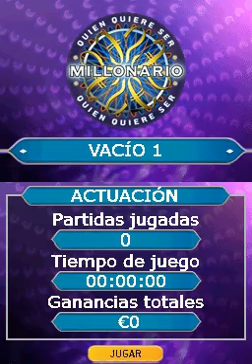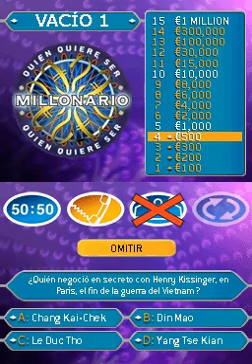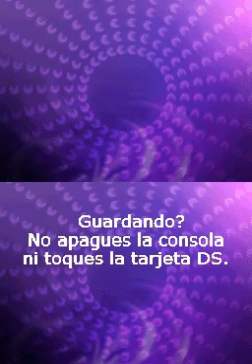¿Quién Quiere Ser Millonario? 2º Edición (Nintendo DS) - Castellano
desmume emulator